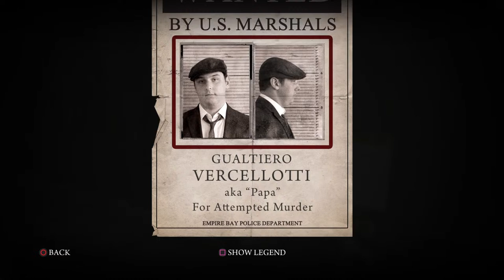Mafia2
vibing with the people